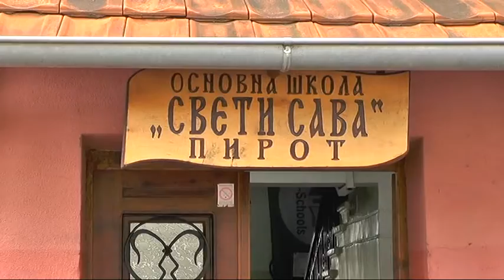U PIROTU PRVI PUT MANJE OD 400 PRVAKA 22082018